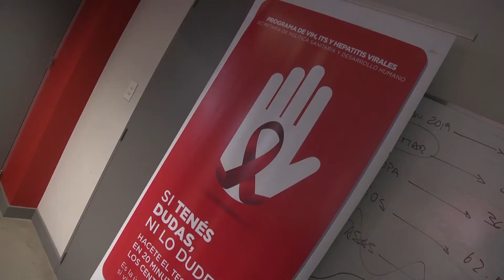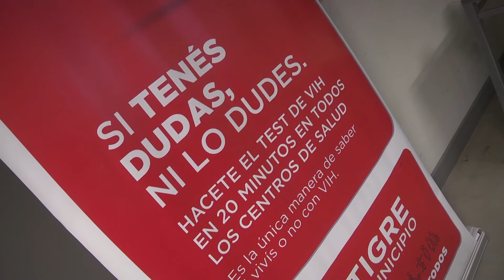Tigre fue anfitrión de un nuevo encuentro sobre VIH con referentes de la Región Sanitaria V